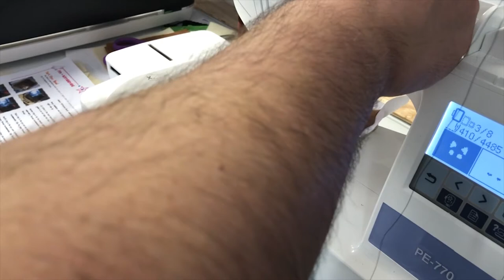Day 5 of Sew-A-Long | Carolina Thread Place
Today we continue to sew out the Kitteevee file from my Friends at Neko Kitty Studio.  I used felt and it was hard so I have provided the links to the Minky Cuddle 3 fabric from Fabric.com.  This is just the intro video so enjoy!

**IMPORTANT** The Hair/horn part between the ears need to point down his face and not above his face during the sew out. Will make sense when you see how I do it wrong in the video.

Link to Fabric:
**Brown**